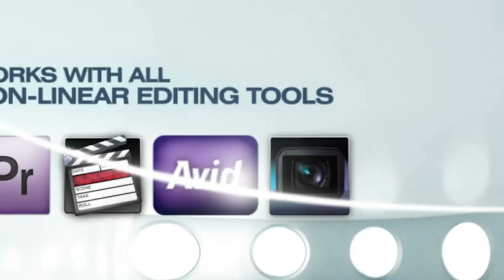Animated Canvases 25 [Shine Video]